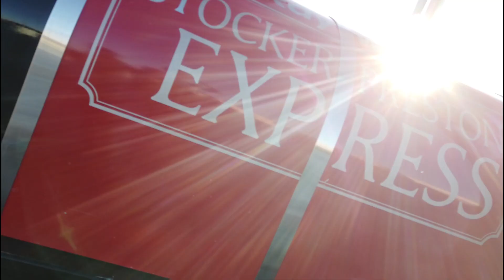SoPYC's Open Skiffs on Geo Bay 2024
Geographe Bay Yacht Club held a fantastic Skiffs on Geo Bay regatta on the 2024 March long weekend with nine sailors representing South of Perth Yacht Club. As with all GBYC regattas this was a family affair with families setting up camp for the weekend, undertaking all of the race organization and volunteer duties, with the support of the GBYC club members and officials. Food was fantastic as we have come to expect, and I would hazard a guess that the parents had as much fun as the kids. Congratulations to the all the sailors and parents and clubs for an awesome time! Special thanks to SoPYC for allowing the use of a Club RIB for safety support.